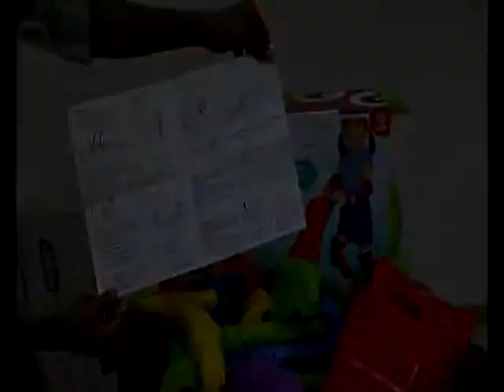playskool ride2roll scooter